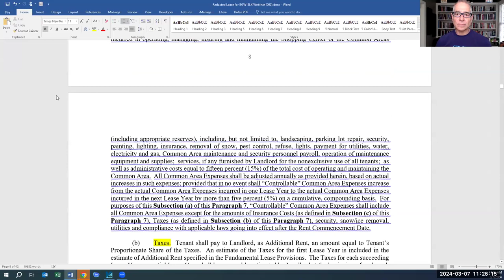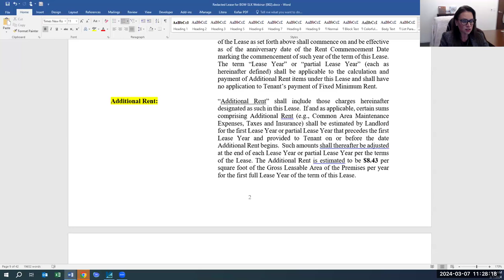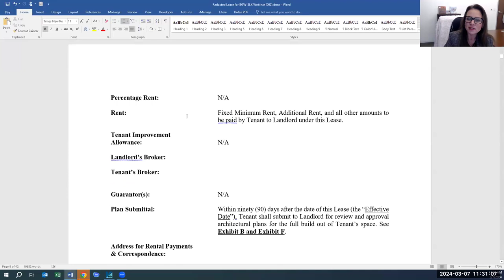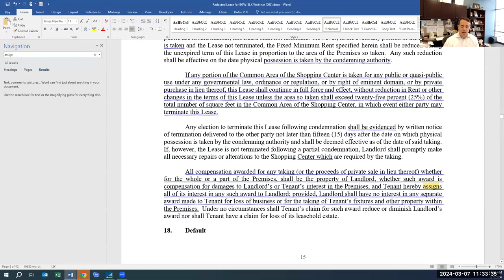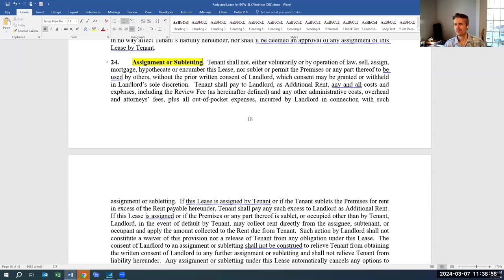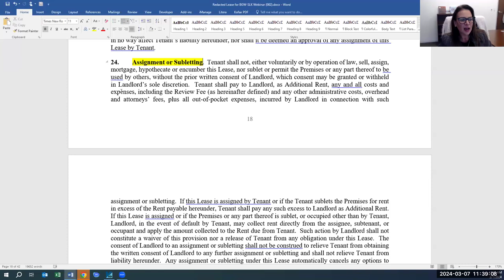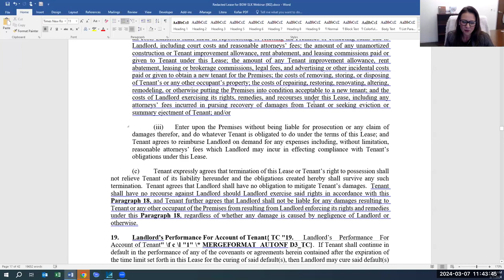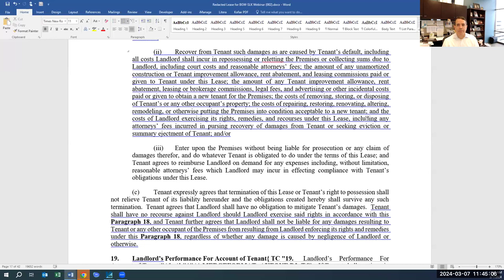What's Lurking in Your Commercial Lease?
Congratulations! You found the right commercial space to attract ideal customers & grow your business.

Rats.

You now have 80+ pages of leasing documents to pour over, & pitfalls lurk around every corner – fees, defaults, unexpected terminations, & inaccurate financial reporting (thanks to new lease accounting rules), just to name a few.

YIKES!

The truth is, leasing commercial space is one of the most exciting times in the life of a business owner. It’s also one of the riskiest.

Are you confident in your ability to decipher & renegotiate the fine print clauses of a lease that have been drafted by the landlord for THEIR benefit?

Don’t despair! It's week 197, & we're back with special guest Michele Peltz, attorney & commercial real estate extraordinaire, to cover the most common line items of commercial real estate leases & how to navigate them.

As a bonus, we’ll also talk commercial real estate purchase & sale agreements.

(Yep, we’ll still take your tax, legal, & business growth questions for FREE.)

You can’t afford to miss this.

Leasing commercial space can be a blessing, but let’s be confident before signing on the dotted line, so it doesn’t become a curse.